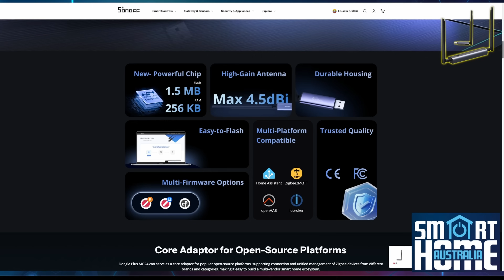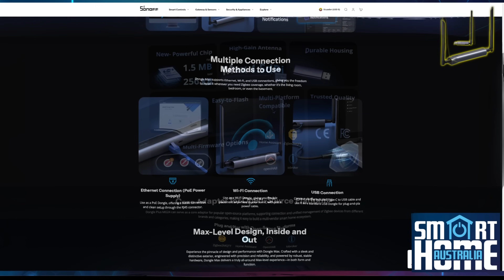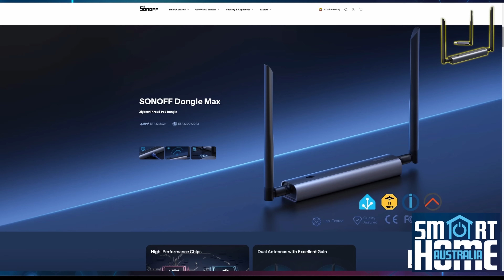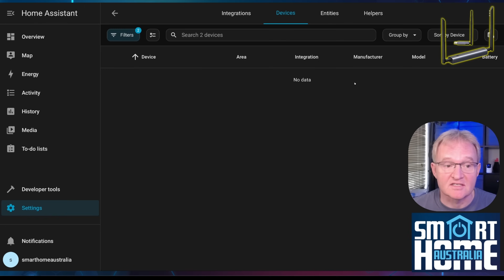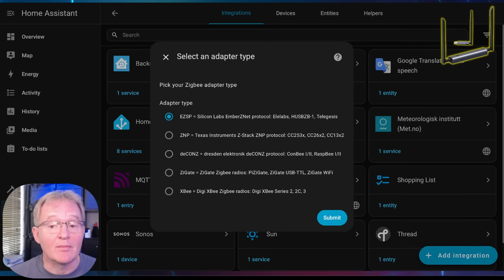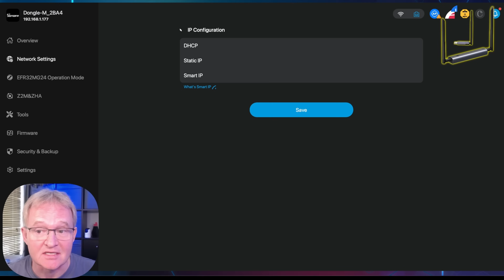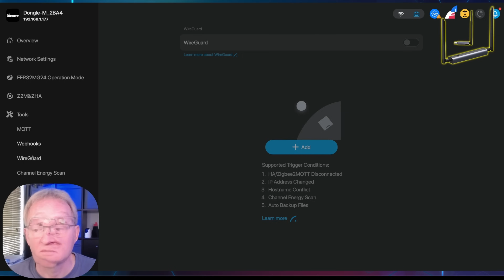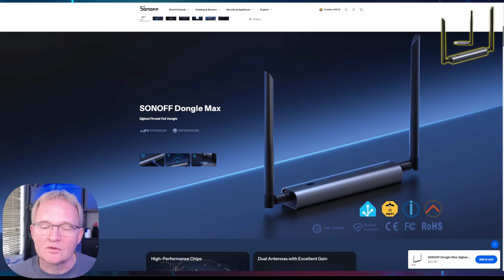Sonoff Dongle Max vs MG24: Best Zigbee Coordinator for Home Assistant (ZHA & Zigbee2MQTT)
This breakdown maps features, setup paths, and real-world range to spotlight the right fit for a stable Zigbee mesh. ⚡📡

* What’s in the Box: MG24 Plus arrives as a classic aluminium USB stick with a 3 dBi antenna and USB extension; Dongle Max packs dual 5 dBi antennas, wall mount, USB-C cable, and proper “mini-router” build. 📦
* Core Differences: MG24 Plus upgrades RAM/flash over the ZBDongle-E and adds easy web flashing; Dongle Max pairs ESP32 + EFR32MG24 with Ethernet (PoE), Wi-Fi, and USB-C for flexible placement—no more dangling from a noisy port. 🔌
* Web Console & Tools: Built-in console on the Max shows status, firmware, and mode switching (Zigbee Coordinator/Router or Thread RCP), plus Wi-Fi/Zigbee energy scans, Smart IP, MQTT, webhooks, and optional WireGuard. 🛠️
* Setup & Migration (ZHA): Demonstrated radio migration flow, automatic backup/restore, and TCP setup for LAN mode. Clear parameters for ZHA/Zigbee2MQTT, including IEEE address controls when swapping coordinators. 🔁
* Power Tips: Stable power is non-negotiable—Dongle Max needs 5 V/1 A (or PoE). Under-powering leads to reboots, Wi-Fi drops, and flaky consoles. ⚠️
* Range & Interference: Parallel tests show MG24 Plus marginally ahead in open-air range; Dongle Max typically matches when optimally placed via Ethernet. Avoid multi-radio crowding and keep coordinators away from EMI. 📶
* Who It Suits: MG24 Plus suits simple, strong USB setups. Dongle Max favors networked installs needing remote management, stable LAN IPs, and channel analysis for larger homes. 🏠

➡️ Become a Member for exclusive perks & early access! 🔥

=== Timestamp===
00:00 - Introduction
00:54 - Whats in the Box
03:03 - Features
06:17 - Installation and Configuration
10:55 - Web Console
13:41 - Testing
14:37 - Conclusion

=== Handy Dany Links ===
SMLIght Products (Amazon)